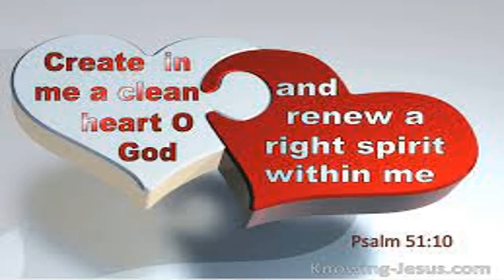Introductory Sermon on Psalm 51:10 [Filipino]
Ang Pagsisisi ni Haring David sa Dios dahil sa dalawang mabigat na kasalanan na kanyang ginawa.